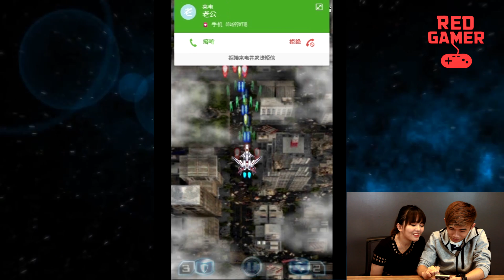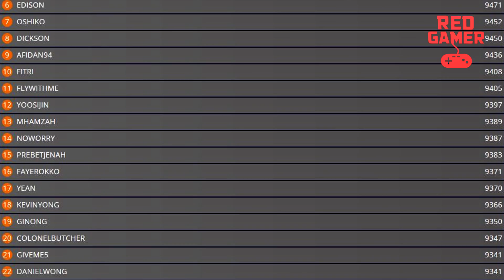RED GAMER（遊戲試玩節目）－ Koay & 陳太跟你一起打飛機！！（Sky Invasion）